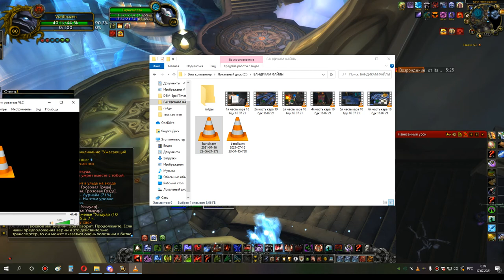2я часть ульда 10 бдк 16 07 21